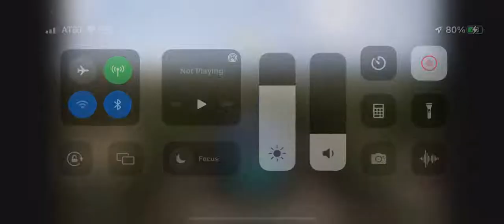2000 Ford Mustang cobra r( custom build)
Engine swap and everything